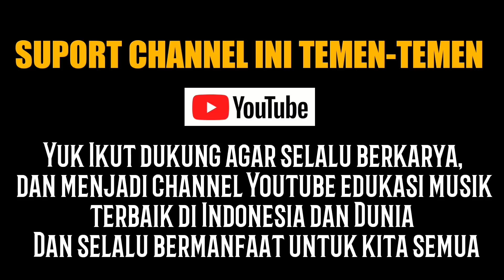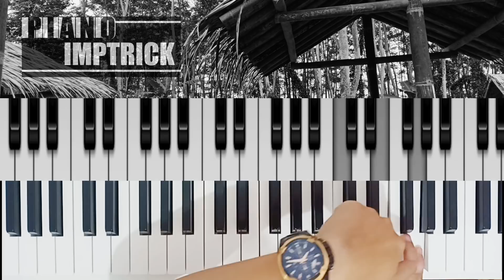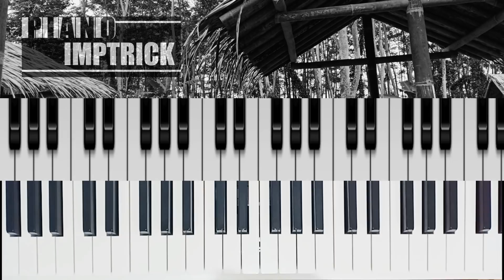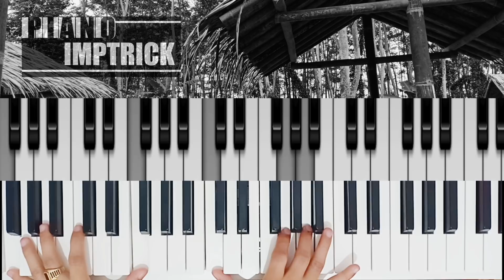BELAJAR IMPROVISASI PIANO CHORD SUS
SOCIAL ACCOUNT